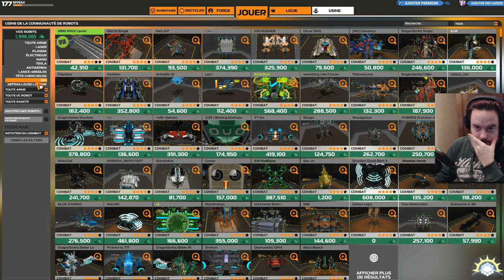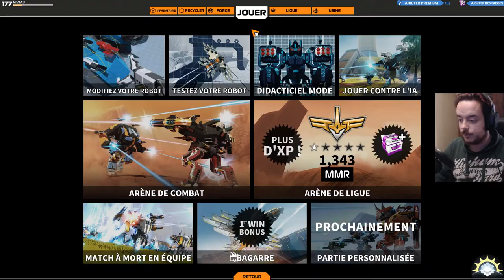[F2P] Robocraft - BETA - Ep. 22 [FR]